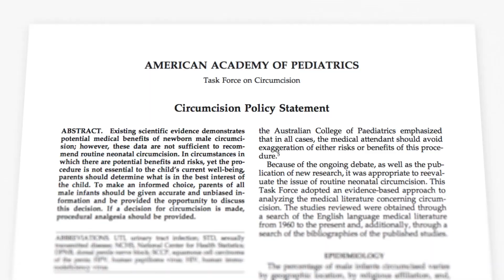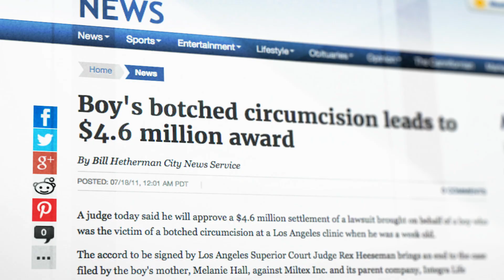American Circumcision (2018) Official Trailer | Documentary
American Circumcision is a feature-length documentary on circumcision in America, and the growing Intactivist movement that says all human beings should have the right to make their own choices about their bodies.